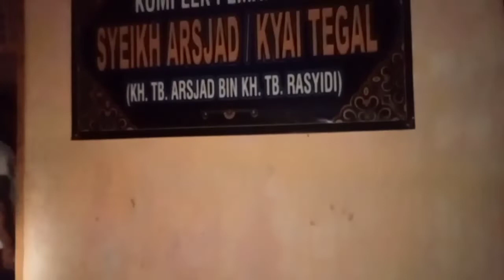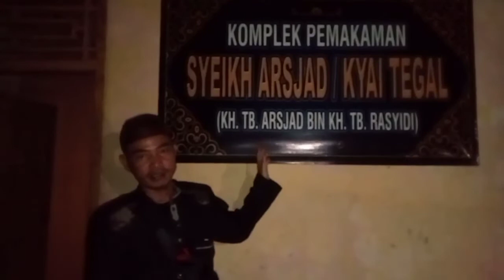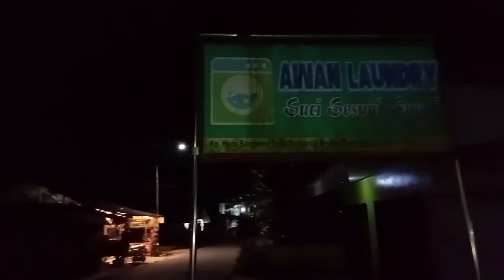KAROMAH SYEKH ARSYAD MENES || SALAH SATU PENDIRI MATHLAUL ANWAR MENES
KAROMAH SYEKH ARSYAD || SALAH SATU PENDIRI MATHLAUL ANWAR MENES

Syekh Arsyad Menes atau Kiyai Tegal Beliau salah satu waliyullah seorang ulama yg wara' dan zuhud, banyak sekali karomah karomah beliau yg disaksikan oleh santrinya bahkan warga sekitar,

beliau dimakamkan di Kp, kadu bangkong, menes

oleh karenanya disarankan untuk menonton sampai akhir agar tidak keliru dan salah faham dan mudah mudah bermanfaat bagi kita semua
jika ada pertanyaan seputar agama islam ataupun konsultasi tentang pengobatan,terapi totok saraf,jari petir atau keilmuan bisa komentar atau hubungi kami melalui kontak kami yg sudah tertera dideskripsi channel kami

dukung terus channel ini dengan selalu menonton video video kami dan subscrab juga serta nyalakan lonceng notifikasinya agar tidak ketinggalan video kami yg selanjutnya
TERIMA KASIH ‼️‼️